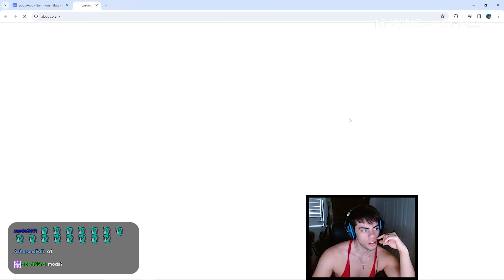I'm tired of keeping quiet about this...